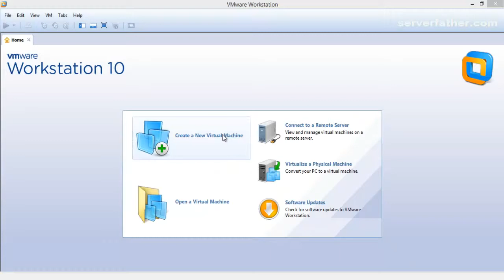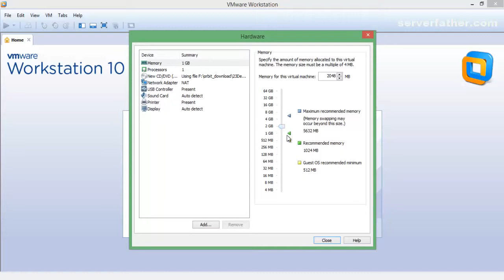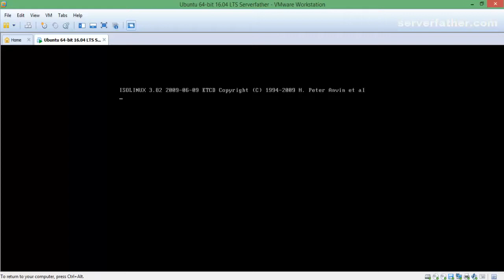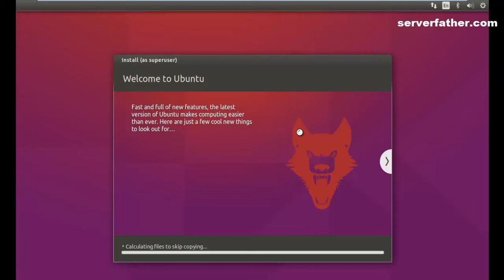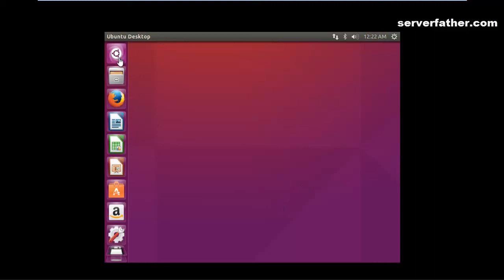How to Install Ubuntu 16 04 LTS Xenial Xerus Daily Build VMWare Workstation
Installation for Ubuntu 16.04 LTS Xenial Xerus Daily Build

Latest Verison of Ubuntu 16.04 LTS VMWare Workstation